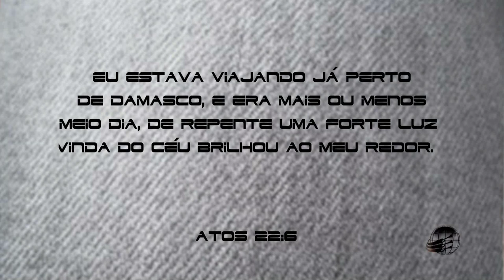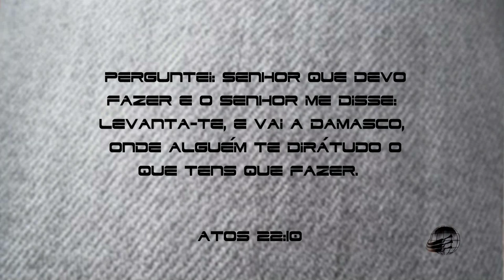Essa é minha história